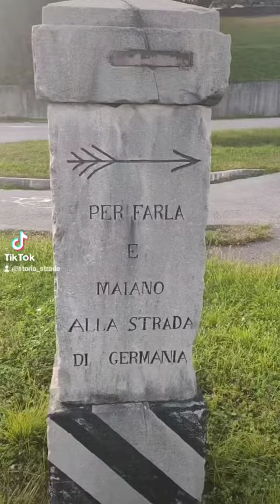La pietra degli emigranti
Una pietra che nessuno nota racchiude una storia di emigrazione.